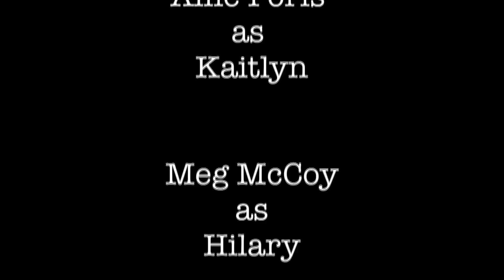Room and Bored Mini - "Locked In"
The first Room and Bored minisode!